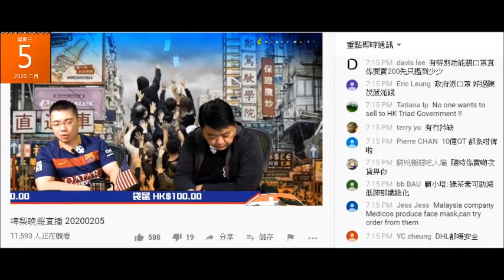20200205 啤梨晚報撚屌馬健賢鳩吹係下次派籌，廢撚柒閪蟲林匡正仆出嚟柒鳩吹今朝有派籌